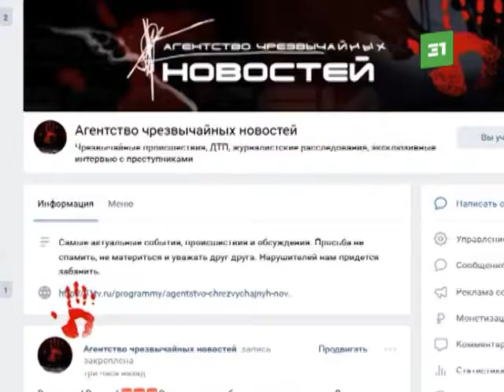На свободе остался хулиган, который избил 89 летнего ветерана и еще одного пенсионера